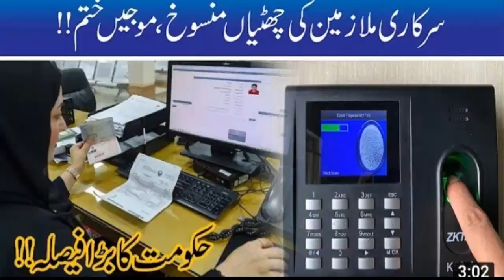hum or hamara media kya kren ?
sbr sy kam len tention na len ALLAH pak sy dua kren or gahro main rahen ..